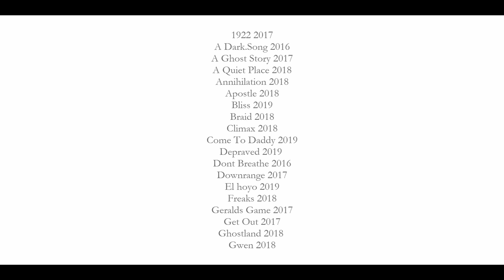Post Horror Tribute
i love post-horror and this is my tribute

btw my inst @tot_volkov